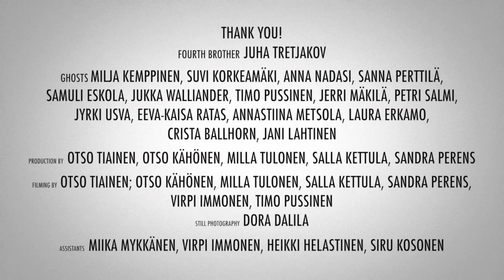Smells like Team Spirit - Join VHB street team!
Fourth brother
Juha Tretjakov

Ghosts
Milja Kemppinen, Suvi Korkeamäki, Anna Nadasí, Sanna Perttilä, Samuli Eskola, Jukka Walliander, Timo Pussinen, Jerri Mäkilä, Petri Salmi, Jyrki Usva, Eeva-Kaisa Ratas, Annastiina Metsola, Laura Erkamo, Crista Ballhorn, Jani Lahtinen

Directing and editing
Otso Tiainen

Production
Otso Tiainen, Otso Kähönen, Milla Tulonen, Salla Kettula, Sandra Perens

Filming
Otso Tiainen, Otso Kähönen, Milla Tulonen, Salla Kettula, Sandra Perens, Virpi Immonen, Timo Pussinen

Still photography
Dora Dalila

Assistants
Miika Mykkänen, Virpi Immonen, Heikki Helastinen, Siru Kosonen